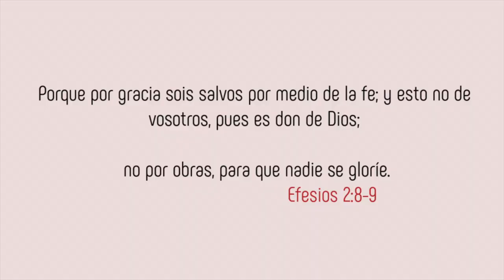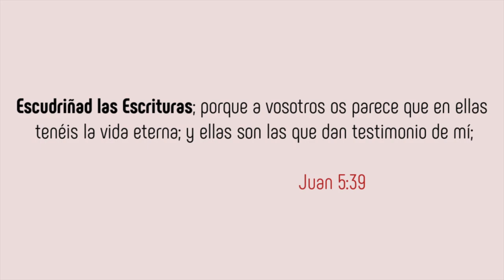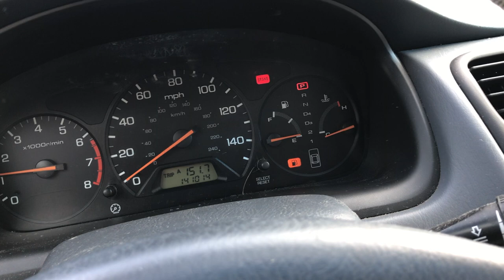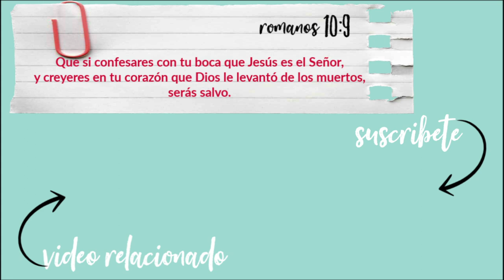UN DIA CONMIGO| NORT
un dia conmigo

En esto consiste el amor: no en que nosotros hayamos amado a Dios, sino en que él nos amó a nosotros, y envió a su Hijo en propiciación por nuestros pecados.
Amados, si Dios nos ha amado así, debemos también nosotros amarnos unos a otros.
                                            1 JUAN 4:10-11